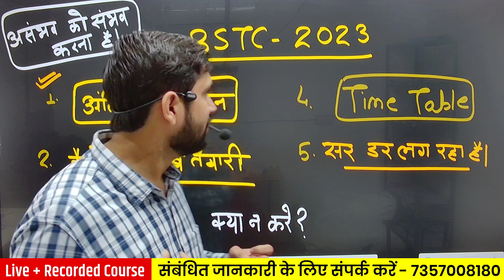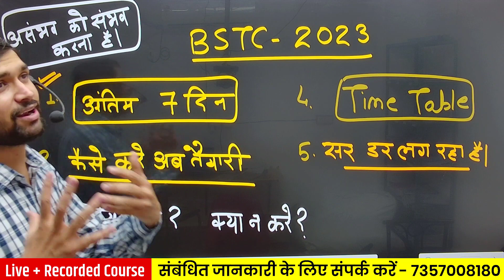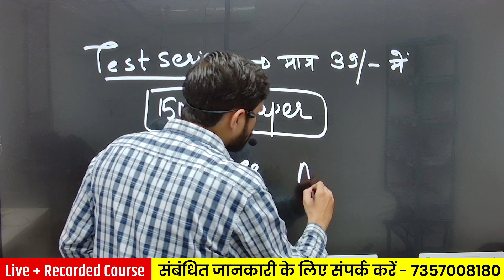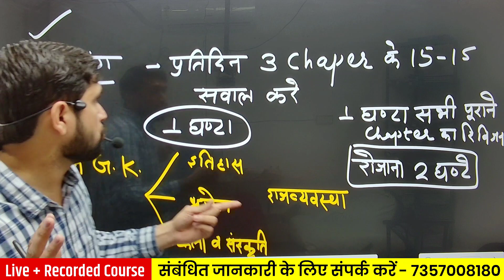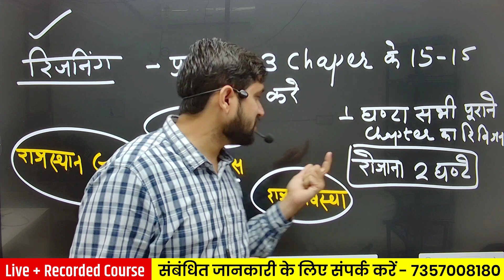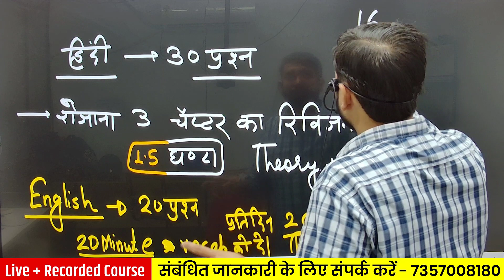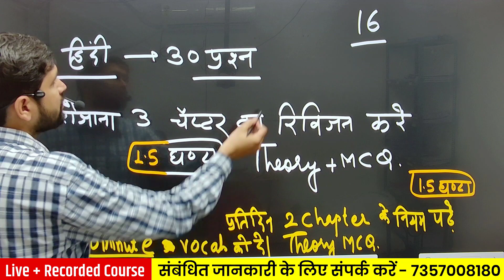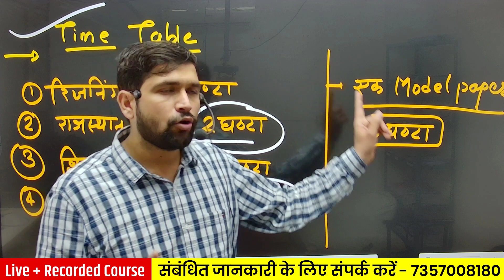BSTC Time Table 🕟 BSTC की अंतिम 7 दिनों की तैयारी 🔴🔴 BSTC एडमिट कार्ड 😎🔴 BSTC 2023 ki taiyari⏰ BSTC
bstc 2023 ki taiyari kaise karen ab , bstc 2023 best strategy , bstc update , bstc 2023 latest update , d el ed ki latest update kya hai, bstc ke sawal konse important hai , bstc ka paper kab hoga, bstc ke admit card kab

बीएसटीसी परीक्षा 2023 की शानदार तैयारी के लिए क्या किया जाए,  बीएसटीसी परीक्षा की शानदार रणनीति क्या रहेगी ,  बीएसटीसी एग्जाम की लेटेस्ट अपडेट क्या है ,  बीएसटीसी 2023 के लिए तैयारी अब कैसे करें ,  बीएसटीसी के एडमिट कार्ड कब आएंगे  , bstc2023 एग्जाम टाइम क्या रहेगा , बीएसटीसी परीक्षा का पाठ्यक्रम क्या है , बीएसटीसी परीक्षा में नेगेटिव मार्किंग होगी क्या ,  बीएसटीसी परीक्षा के लिए अब तैयारी कैसे करें , बीएसटीसी परीक्षा के लिए सबसे बढ़िया रणनीति क्या रहेगी ,  बीएसटीसी परीक्षा का पेपर आगे बढ़ेगा क्या , बीएसटीसी परीक्षा का टाइम क्या रहेगा  , बीएसटीसी परीक्षा में कितनी देर पहले जाना पड़ेगा बीएसटीसी परीक्षा का सेंटर कैसे पता करें ,  बीएसटीसी परीक्षा के केंद्र पर जाने का रास्ता किधर से होगा , बीएसटीसी परीक्षा के लिए ड्रेस कोड क्या होगा ,  बीएसटीसी परीक्षा के लिए क्या-क्या लेकर जाना पड़ेगा ,  बीएसटीसी परीक्षा ऑफलाइन होगी ऑनलाइन होगी

बीएसटीसी एग्जाम की लेटेस्ट अपडेट और इनफॉरमेशन क्या है , बीएसटीसी के एग्जाम के आगे बढ़ने की संभावना है क्या, बीएसटीसी कॉलेज कैसे मिलती है , बीएसटीसी कितने वर्ष की होती है , बीएसटीसी परीक्षा की जानकारी के लिए क्या करना पड़ता है , बीएसटीसी के वह सवाल जो परीक्षा में आने लायक हो वह बताओ , बीएसटीसी परीक्षा सबसे ज्यादा , बीएसटीसी 2023 में कुल सीट कितनी है ,  बीएसटीसी परीक्षा में ओबीसी के लिए सीट कितनी है , बीएसटीसी में जनरल के लिए सीट कितनी है

⏰ Pratigya Classes LIVE Classes Schedule :-